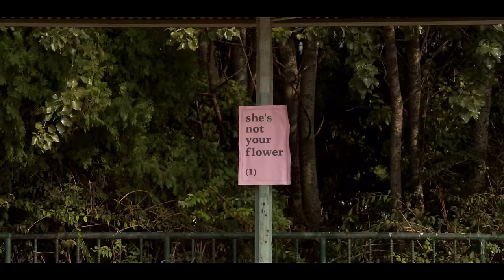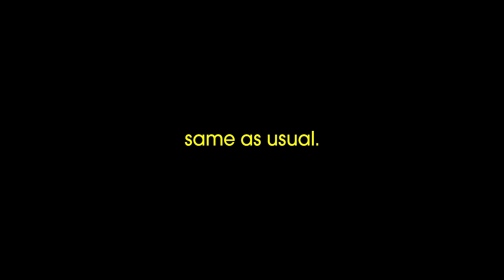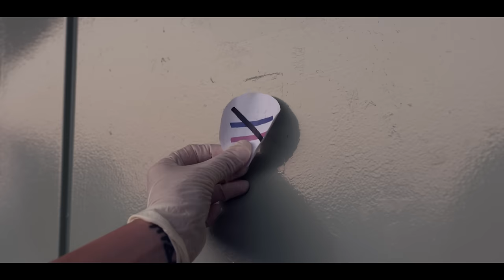루시의 조용한 친구들 (요조, 에릭) - '루시 (Lucy)' Official Music Video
루시의 조용한 친구들(요조, 에릭유) - 루시
Lucy's Quiet Friends (YOZOH, Eric You) - Lucy
2015/10/02 RELEASE

-credit-
executive producer / SODA (of POCLANOS)
music & words / Yozoh, Eric You
arrangement / Eric You
recording, mixing & mastering / Eric You @ MSB Studio

A&R operation / Hong Dalnim (of MSB Sound)
photograph / Rie
artwork / Sero (of MSB Sound)
M/V production / Lee Sangdeok
assistant / Kim Jeewoong (of Poclanos)